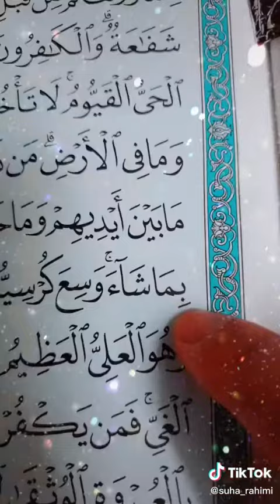Did you know after you fishing parying your Daly parying and you recite Ayat al- Kuris Jannah .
Good afternoon and happy, Sunny happy second quarter Make sure you subscribe subscribe like all of my video and hit the bell comment and have and hope you all of my video information Inshallah, اغلس دفش ّ تهيئة 😀😀😀😀😀😀😀😃😃😃😃😃😌😌😌😌😌🤝🤝🤝🤝😆😆😆😍😍😍😍😒😒😒😒🤓🤓🤓🤓😛🌍🌍🌍🌍☪️☪️☪️☪️🟠🟠🟠 🎨😆🤪🤪🤪🤪🧐🧐🧐🧐🧐🧐🧐🧐!